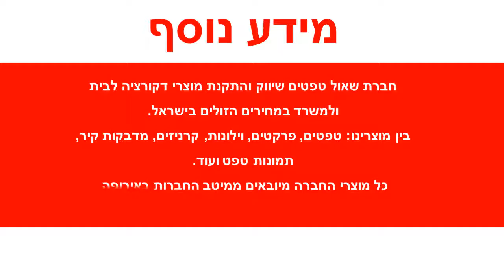טפט ציורי פרחים צבעוניים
טפטים לחדרי נוער, טפט ציורי פרחים צבעוניים.
מידות גליל הטפט:
רוחב הגליל: 53 ס"מ
אורך הגליל: 10 מטר
מרקם הטפט: מחוספס
למה כדאי לקנות מחנות שאול טפטים: